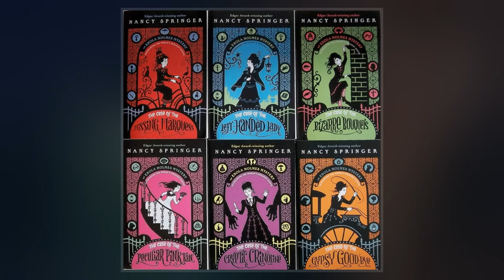Nancy Springer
Nancy Springer is an American author of fantasy, young adult literature, mystery, and science fiction. Her novel Larque on the Wing won the Tiptree Award. She also received the Edgar Award from the Mystery Writers of America for her novels Toughing It and Looking for Jamie Bridger, in addition to receiving the Carolyn W. Field award for I am Mordred. A prolific author, she has written more than fifty books over a career that has spanned nearly four decades.